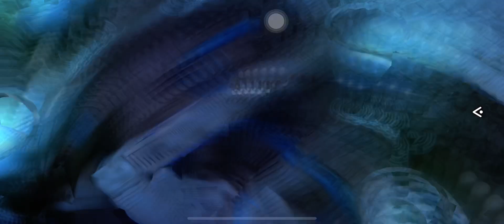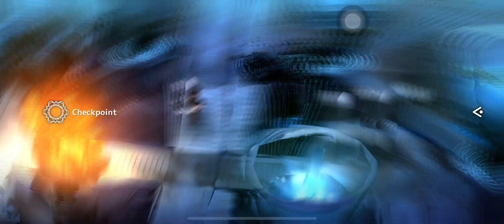FANTASIAN -Gameplay part 1